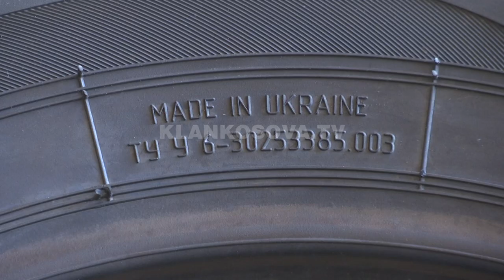Biznesmeni kosovar i ndërron mallërat e Rusisë dhe Ukrainës, me të Turqisë